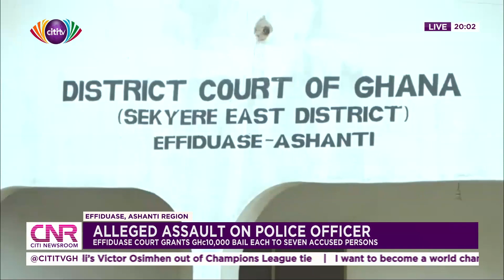Alleged assault on Police officer: Effiduase court grants GHS 10,000 bail each to seven persons